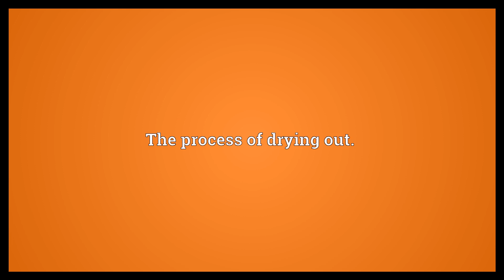Insiccation Meaning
Video shows what insiccation means. The process of drying out..  Insiccation Meaning. How to pronounce, definition audio dictionary. How to say insiccation. Powered by MaryTTS, Wiktionary